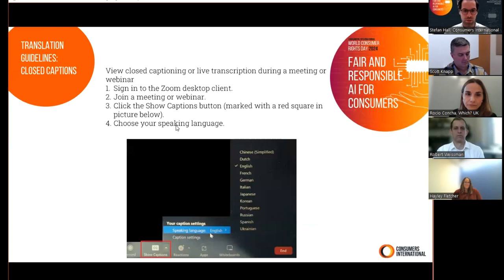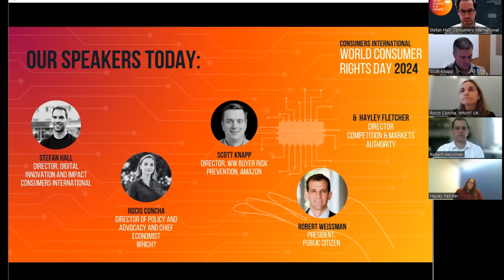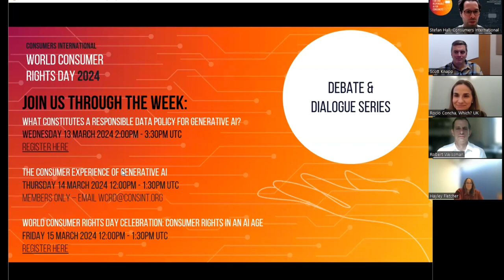Fighting scams, deepfakes and misinformation in the age of generative AI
In a world where people can distinguish between human- and AI-written text at best half the time, is it fair to expect consumers to reliably identify genuine and fake content? In a world where US consumers lost almost $1bn a month in 2023 to fraud, what must be done to protect against manipulation that is increasingly sophisticated – and produced at scale? In a world where a multinational company is scammed to the tune of HK$200 million by a deepfake video of its own employees, are businesses adequately prepared for the risk that generative AI presents to their operations?

This panel of leading consumer advocates, experts, regulators and businesses – convened for World Consumer Rights Day 2024 – will make the call for urgent, coordinated and sustained action for Fair and Responsible AI for Consumers.

Speakers include:

Stefan Hall
Director, Digital Innovation and Impact
Consumers International

Rocio Concha
Director of Policy and Advocacy and Chief Economist
Which?

Robert Weissman
President
Public Citizen (USA)

Hayley Fletcher
Director
Competition and Markets Authority, UK

Scott Knapp
Director, WW Buyer Risk Prevention
Amazon